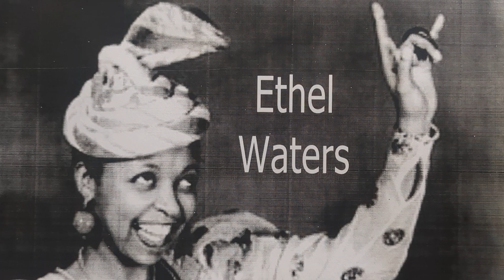There'll Be Some Changes Made - Ethel Waters & Her Jazz Masters - Black Swan 2021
ETHEL WATERS
Acc. by her Jazz Masters:
t / tb / Garvin Bushell, cl /
? Charlie Jackson, vn /
Fletcher Henderson, p.
New York, c. August, 1921.
P-147-1 There'll Be Some Changes Made
Black Swan 2021, Paramount 12170